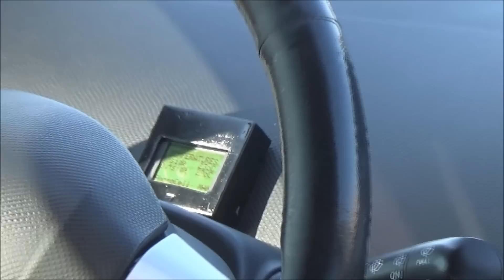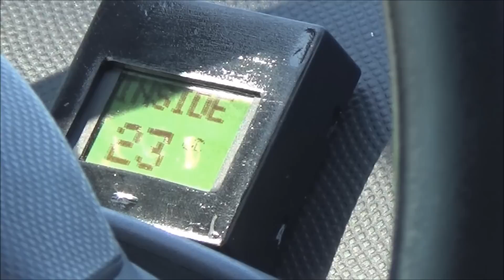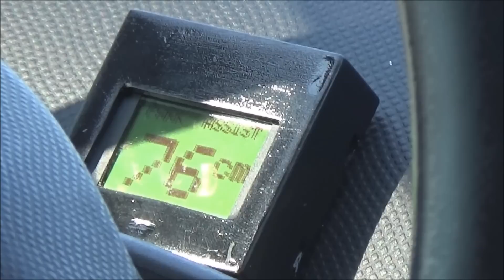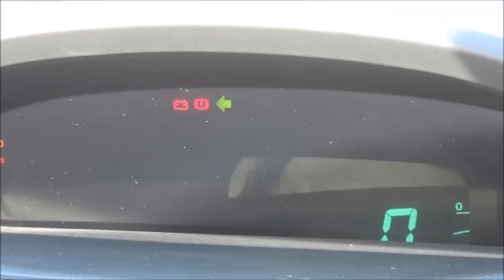Arduino Smart Car System - Toyota Yaris (HD +EN subs)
Το παρακάτω βίντεο δείχνει το σύστημα έξυπνου αυτοκινήτου που σχεδίασα και υλοποίησα με την χρήση του Arduino.  Πρόκειται για ένα σύστημα φωνητικής αλληλεπίδρασης μεταξύ αυτοκινήτου και οδηγού το οποίο μπορεί:

*Να ελέγξει αν οδηγός και συνοδηγός (εφόσον υπάρχει) φοράνε τις ζώνες τους
*Να ελέγξει αν υπάρχει πόρτα ανοικτή
*Να ενεργοποιήσει/απενεργοποιήσει αυτόματα τα φώτα σε χαμηλό φωτισμό (όταν η λειτουργία αυτή είναι ενεργοποιημένη)
*Να ενεργοποιήσει/απενεργοποιήσει τα φώτε μέσω φωνητικής εντολής
*Να ενεργοποιήσει το δεξί ή αριστερό φλας μέσω φωνητικής εντολής
*Να δώσει μέσω φωνητικής εντολής την εσωτερική και εξωτερική θερμοκρασία
*Να δώσει (στην οθόνη) την απόσταση απ' το πίσω όχημα/εμπόδιο κατά το παρκάρισμα σε εκατοστά

Σύντομα θα δημοσιεύω στο Ardumotive.com τον οδηγό και τον κώδικα του. Τι άλλο θα μπορούσε να κάνει αυτό το Arduino Smart Car System;

*Αυτόματη ενεργοποίηση υαλοκαθαριστήρων όταν βρέχει
*Φωνητική ενημέρωση σε χαμηλά επίπεδα καυσίμου
*Φωνητική ενημέρωση για υπερβολική ταχύτητα
*Φωνητική ενημέρωση για γενικότερα σφάλματα/προβλήματα κινητήρα κατά την πορεία του οχήματος (π.χ. λάδια, θερμοκρασία)
όλα αυτά σε μελλοντική αναβάθμιση!

Η ιδέα της αυτοματοποίησης διαφόρων λειτουργιών αλλά και της φωνητικής αλληλεπίδρασης μεταξύ οδηγού και οχήματος γεννήθηκε με την σκέψη πως ένα τέτοιο σύστημα θα μπορούσε να βοηθήσει σε μεγάλο βαθμό άτομα με κινητικά προβλήματα να οδηγήσουν πιο εύκολα το ειδικά διαμορφωμένο όχημα τους.

P.S.:
Ευχαριστώ πολύ τον αδελφό μου Γιάννη Βασιλάκη που με βοήθησε με την βιντεοσκόπηση και την Έλενα Κουτσιούμπα για τους Αγγλικούς υπότιτλους!